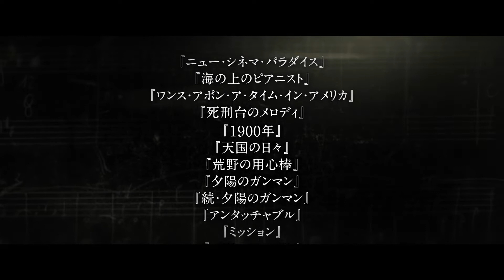映画音楽の巨匠の葛藤と栄光に迫る圧倒的音楽ドキュメンタリー『モリコーネ 映画が恋した音楽家』本予告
‹作品情報›
作品名：モリコーネ 映画が恋した音楽家
【解説】

モリコーネ自らが自身の半生を回想し、かつては映画音楽の芸術的地位が低かったため、幾度もやめようとしたという衝撃の事実の告白、そして、いかにして誇りを手にしたか？　数多の傑作の名場面とワールドコンサートツアーの演奏と共に紐解かれ、さらに、クエンティン・タランティーノ、クリント・イーストウッド、ウォン・カーウァイ、オリバー・ストーンら70人以上の著名人のインタビューによって、モリコーネの仕事術の秘密が明かされる。モリコーネのメロディを聴くだけで、あの日、あの映画に胸を高鳴らせ涙した瞬間が蘇る。同じ時代を生きた私たちの人生を豊かに彩ってくれたマエストロに感謝を捧げる、愛と幸福に満ちた音楽ドキュメンタリー。

2023年1月13日（金）よりTOHO シネマズ シャンテ、Bunkamura ル・シネマほか全国にて順次公開

配給元：ギャガ
(C)2021 Piano b produzioni, gaga, potemkino, terras